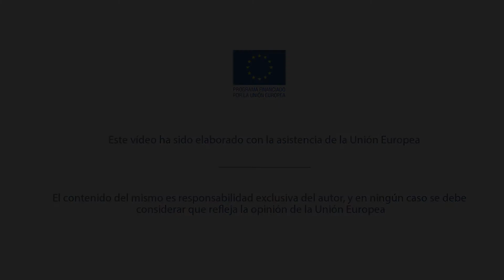Entrevistamos a Mauricio Olavarría en el Encuentro EUROsociAL II La Antigua (Guatemala)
Eurosocial · 7/07/2014

Mauricio Olavarría, Profesor de la Universidad de Santiago de Chile, Chile, experto EUROsociAL y experto en evaluación y diseño de políticas públicas en prevención de la delincuencia juvenil.

II Encuentro de Programa EUROsociALII celebrado en La Antigua, Guatemala

del 7 al 10 de julio: "América Latina: finanzas públicas y movilización de

recursos domésticos para el desarrollo. El rol de la cooperación

internacional"

Seminario regional en Prevención del Delito: “Hacia la eficacia de las

políticas públicas de seguridad ciudadana en América Latina: enfoque

multisectorial y políticas basadas en evidencia”